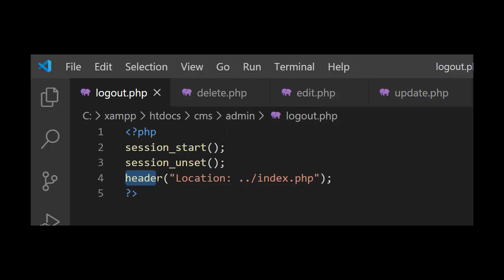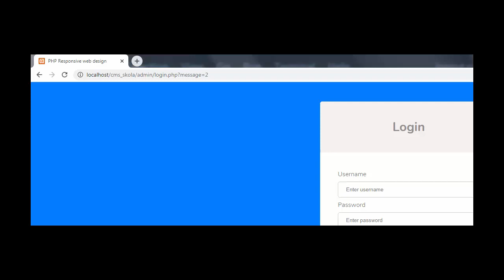CMS Škola - Odjava, logout.php